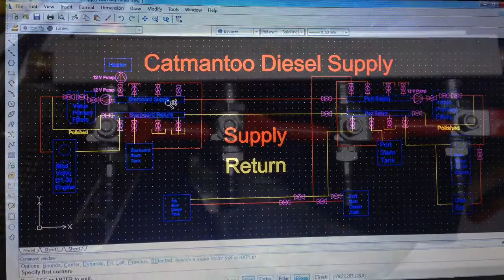Catmantoo's New Diesel Tanks & Supply - part 1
Following the earlier problem with the engines a determined effort is made to improve the diesel tankage and supply. Now there are two additional tanks mid boat and the ability to supply from and return to any tank, pump to & from any tank and polish the fuel.